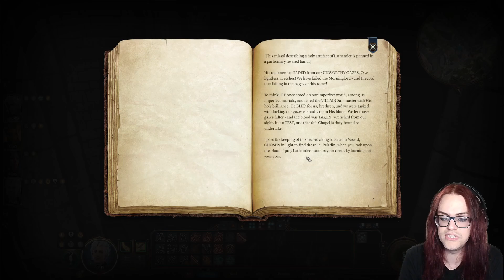Rude welcome at the GIthyanki creche - Durge - Let's play Baldur's Gate 3 (BG3) 091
Looking for an adventure? Than this is the right place! Feel the darkness within and fight the sinister whispers guiding our every step through the amazing journey of Baldur's Gate 3 as the Dark Urge (Durge)! 🩸Prepare for an amazing journey - and the in my opinion best game ever!

Originally streamed on 24th October 2024.

With no memories, but an awful lot of violent thoughts and blood lust, our Dark Urge awakens - swearing an Oath of Vengeance to make Faerûn a brighter place, rather than embracing his Dark Urges. And it's not off to a light beginning, waking up on board of a Mindflayer Nautiloid ship, a tadpole in his head and his days counted. But wait, there's even more. Who is this mysterious Absolute, and why do they have all those followers called True Souls?

Accompanied by the lovely Wizard Gale of Waterdeep, the mysterious yet charming cleric with the ominous name of Shadowheart, the cunning and seductive Rogue vampire Astarion, the brave and good, yet still a warlock with a piect with a fiend Wyll, the loud and bold Barbarian Tiefling Karlach, the furious Githyanki Fighter Lae'zel, the buff, passionate and caring bear of a druid Halsin, the druid of balance Jaheira and the infamous Ranger Minsc! Oh, and lets not forget the True Soul Paladin Drow Minthara, a cruel but determined possible ally... Aiming for a gay romance with Gale! Edit: Let's get lots of romance scenes with mods, currently going for Astarion, Wyll, Halsin, Gale and Shadowheart❤️

I'm so excited to return to Baldur's Gate 3, and finally give the Dark Urge a try and explore all the sinister Urges and ties to the main plot! Do I even need to tell you what's so amazing about the game? The story, the companions, the music, the DnD battle system, and all the ways to influence the story and characters!